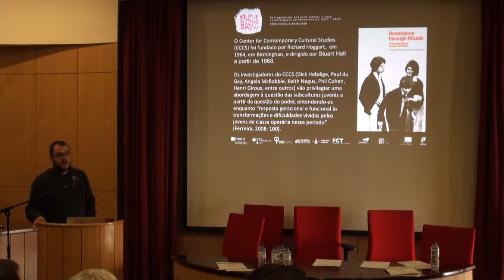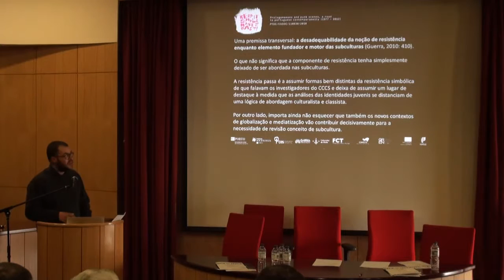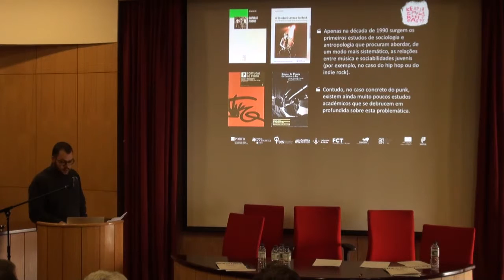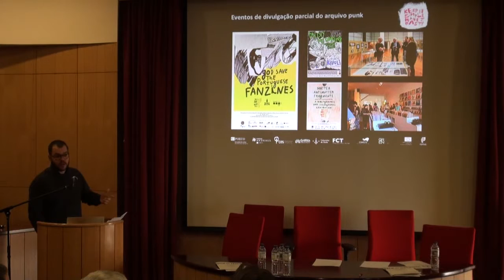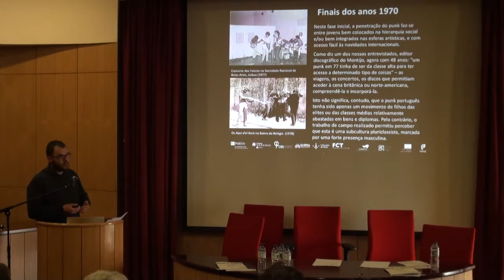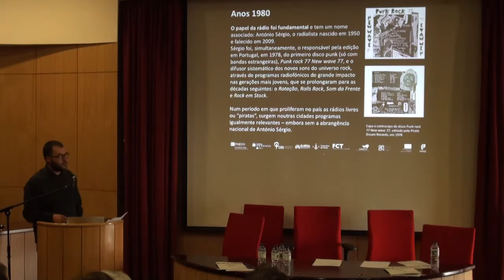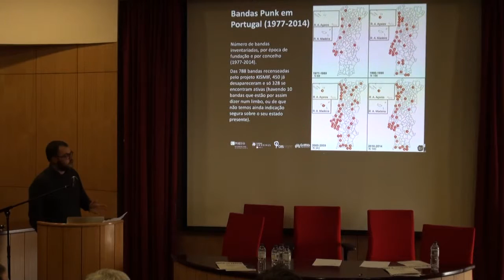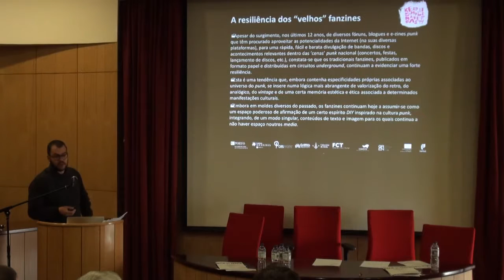Rádio Vizela | Colóquio Back On Track - Pedro Quintela